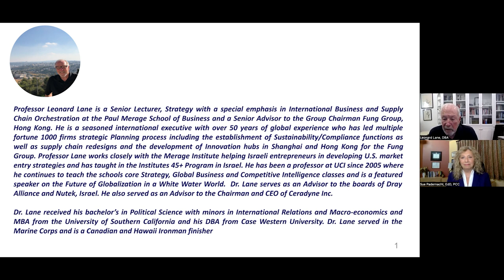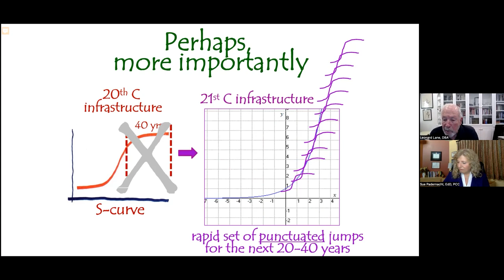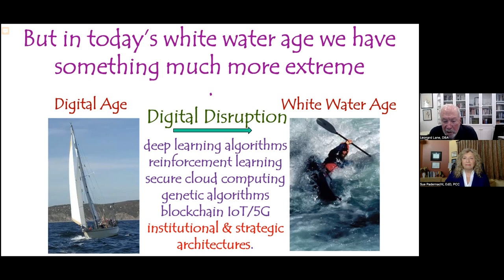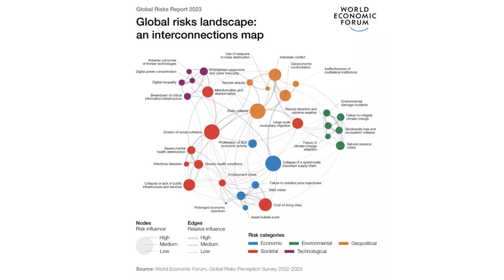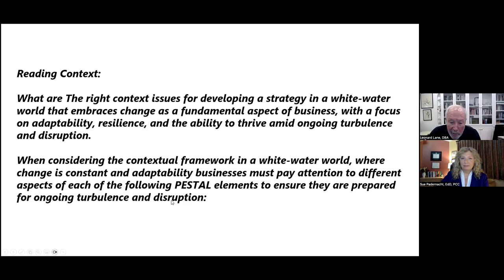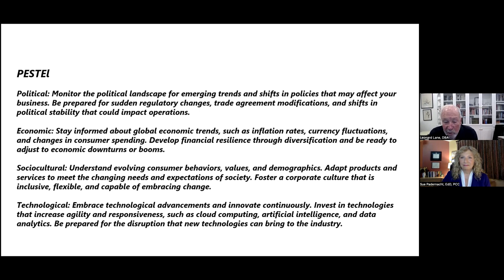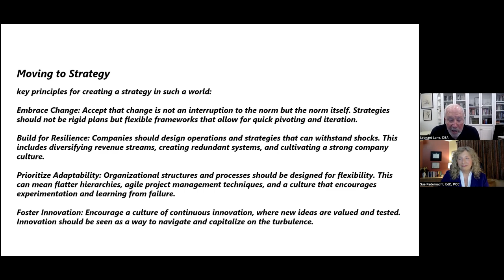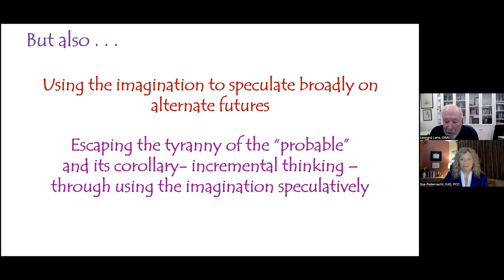Leading, Learning, Innovating: Developing Strategy in a White Water World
Tapping Wisdom Guest: Dr. Leonard D. Lane, DBA

Happy New Year, and welcome to a special year-opening episode of Tapping Wisdom!

Many followers of this interview series will recognize Leonard D. Lane, DBA, a multi-year Excellence in Teaching Award-winning Professor of Strategy at the UCI Paul Merage School of Business, where he teaches Competitive Strategy, Global Strategy, Competitive Intelligence, and Entrepreneurial Growth Strategies. With Dr. Lane's December 2023 retirement, this episode is dedicated to honoring and recognizing his mentorship and wisdom, his passion for teaching, and his profound impact on so many lives, careers, and businesses. Many will remember his famous strategy mantra – “where to play, and how to win.”

Before University teaching, Dr. Lane had over 37 years of line management and global strategic consulting experience, including running manufacturing and supply chain operations, developing international strategies and execution plans, designing market entry strategies, business and market plan development, and linking Human Capital Value to financial and operating results.

In this episode, Dr. Lane teaches us critical lessons regarding new mindsets, tool sets, and organizational architectures to lead and manage businesses in today's turbulent “white water” environment. Click the link below for Dr. Lane's slides:

Learn why he shares his favorite quote from the late Clayton Christianson, DBA, "bring me the anomalies," his favorite metaphor, “where Sherlock Holmes meets the white water kayaker,” and these other constructs, insights, and implications:

• “S-curves”
• The big shift in the 21st century of rapid, punctuated jumps
• From the Industrial Age "scalable efficiency" to the Digital and White Water Ages of "scalable, fast learning and resilience."
• The hyper-interconnected and entangled landscape of the World Economic Forum’s 2023 Top 10 Global Risks.
• Skills Matter – how to grow people's capabilities to manage and thrive among the radically dynamic contingencies in the turbulent white water age.
• From reading content to reading context.
• PESTEL context factors: political, economic, sociocultural, technological, environmental, and legal.
• A Growth Mindset accepts rapid change as the norm, allows for adaptive pivoting, is resilience to withstand the shock, and creates disruptive “new dot” innovation.
• From "just in time" to "just in case."
• Create a common, greater purpose for the 3 cultures: management, employees, and customers.
• Be an entrepreneurial learner – deeply curious, listening generatively.

Whether you've been Dr. Lane's student or colleague, or you're just being introduced to him here, please share your insights, kind wishes, and learning experiences with him in the comment section below.

ABOUT DR. SUE PADERNACHT:
Dr. Sue Padernacht is available for Training & Speaking seminars and webinars on many organizational and management topics.